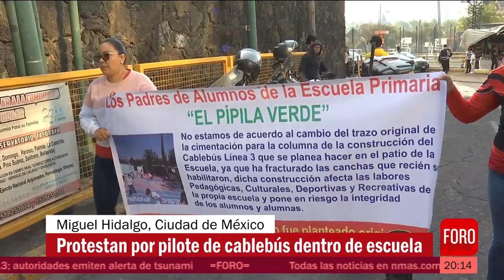Pilote del Cablebús es colocado dentro de una primaria - Las Noticias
En medio de la cancha de basquetbol de una escuela primaria de la alcaldía Miguel Hidalgo, será colocado un pilote para la nueva línea 3 del Cablebús de la CDMX